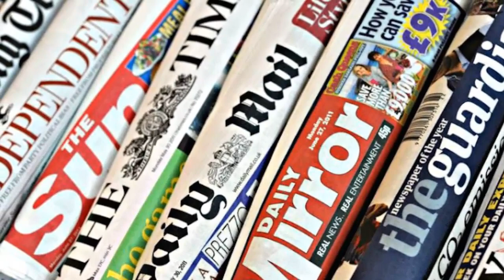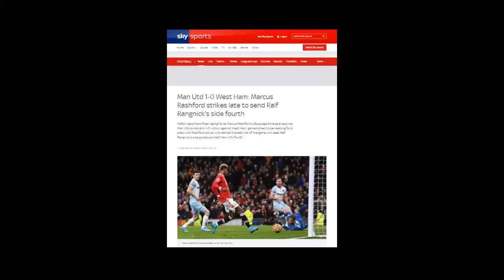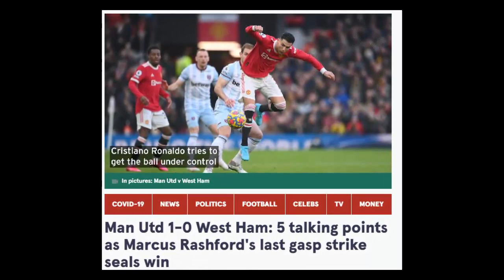Asi Reacciono la Prensa Inglesa a ASISTENCIA de Edinson Cavani Manchester United vs West Ham